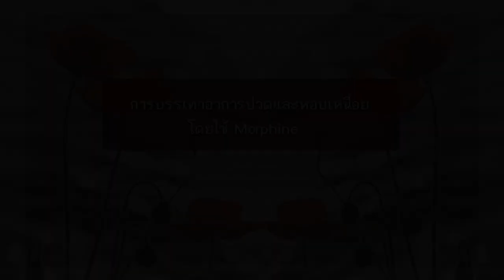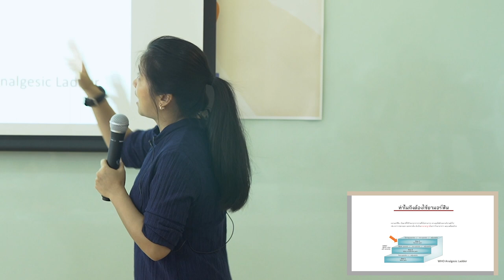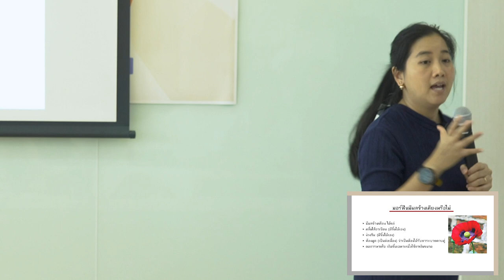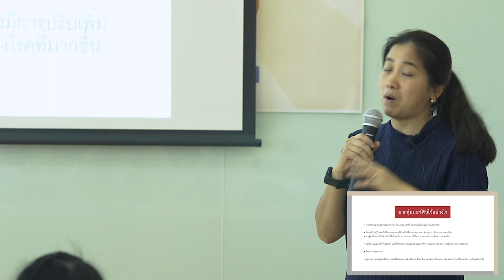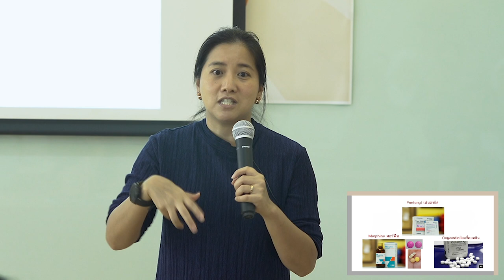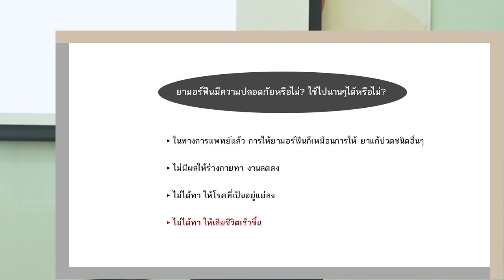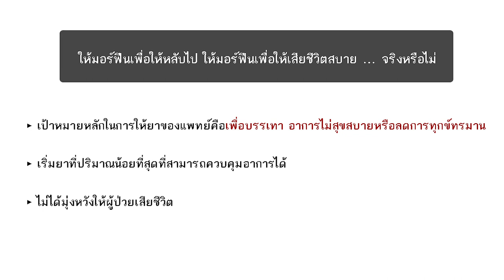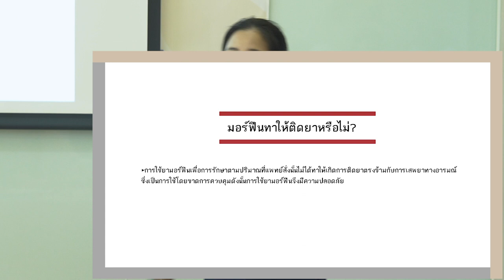มอร์ฟีน กับ การดูแลผู้ป่วยระยะท้าย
ใช้มอร์ฟีนอย่างไรให้ถูกวิธีและถูกทาง ใช้แล้วมีผลข้างเคียงหรือไม่ ติดตามได้ในการบรรยายหัวข้อ "การบรรเทาอาการปวดและหอบเหนื่อยโดยใช้มอร์ฟีน" โดย พญ.ปิยพร ทิสยากร (ศูนย์ชีวาภิบาล โรงพยาบาลจุฬาลงกรณ์)

ความรู้น่าสนใจจาก:
งานอบรมการบริบาลผู้ป่วยระยะท้ายด้วยหัวใจกรุณา
วันที่ 15-16 สิงหาคม 2562 ณ โรงพยาบาลเซนต์หลุยส์